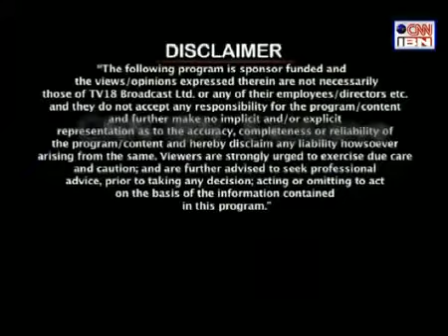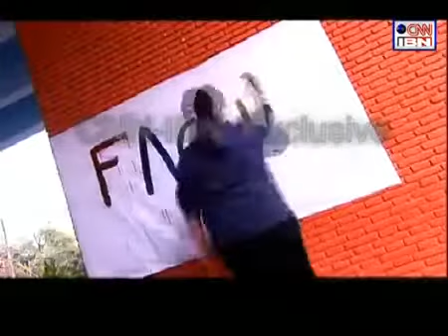International Management Institute IMI Delhi in Shining B Schools of India CNN IBN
International Management Institute(IMI) New Delhi features in CNN IBN's Shining B- Schools of India.
Video Courtesy: CNN IBN